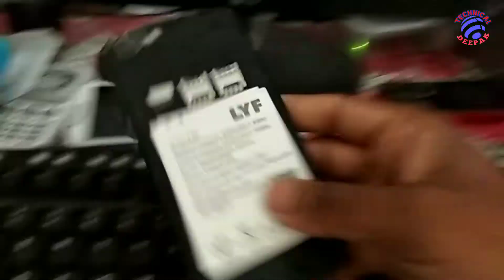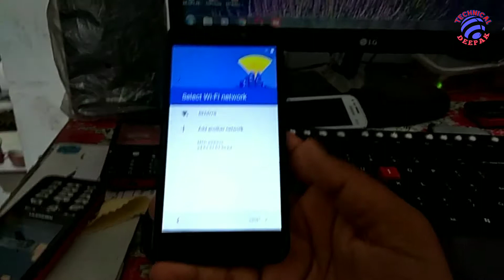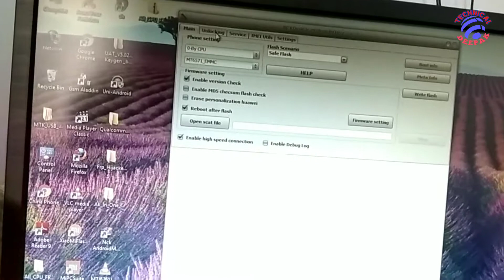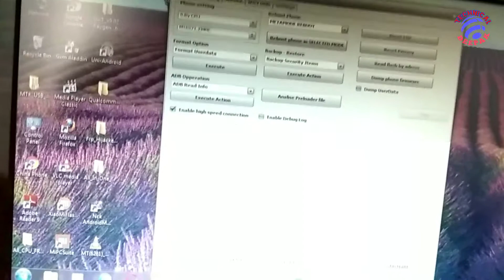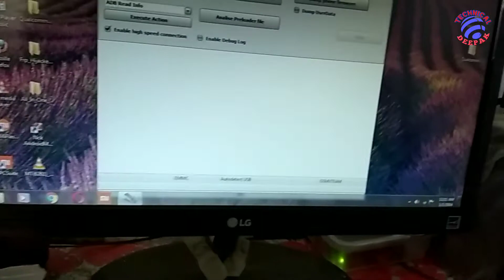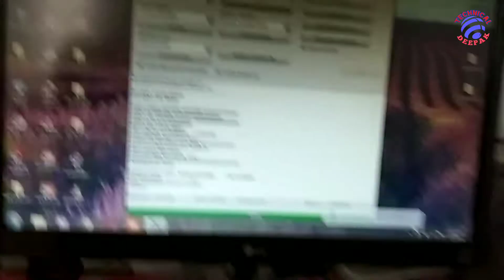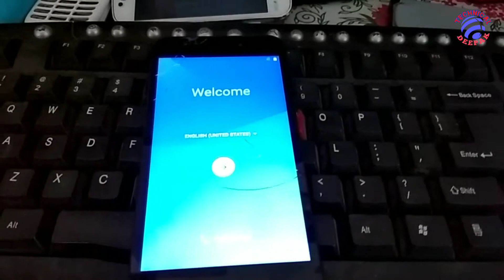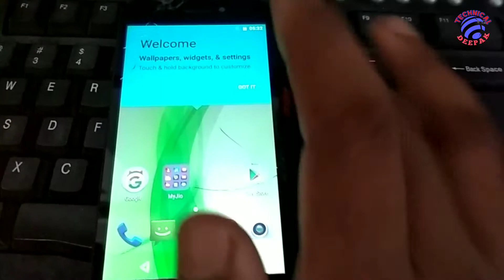Lyf wind Ls5013 frp bypass one minute| lyf lock removed